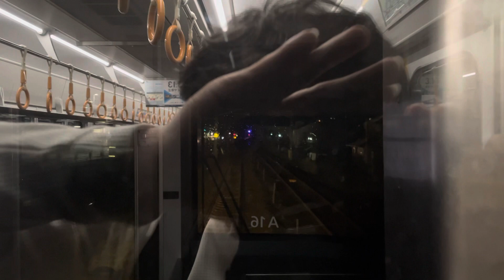運転再開（2021.3.27）